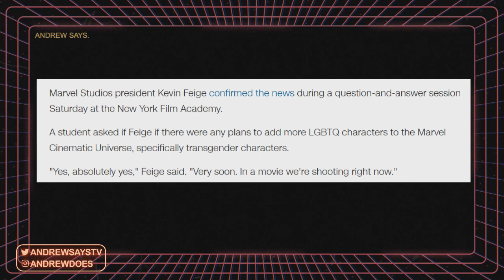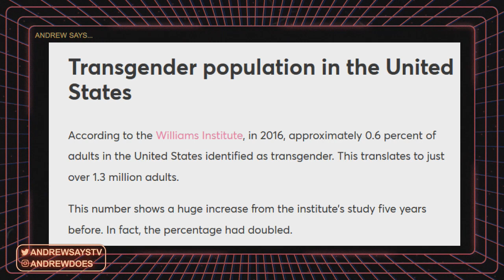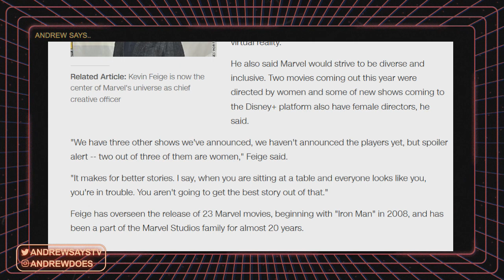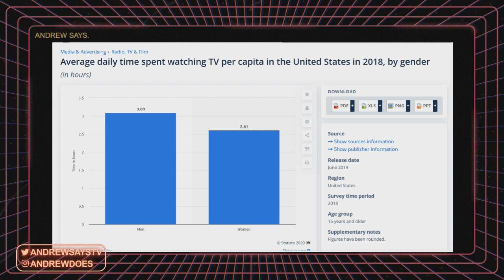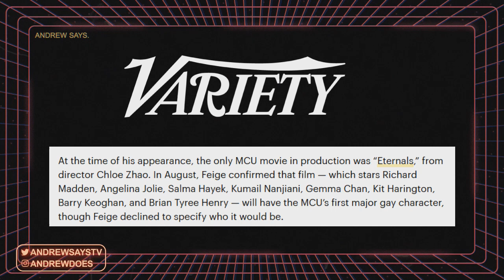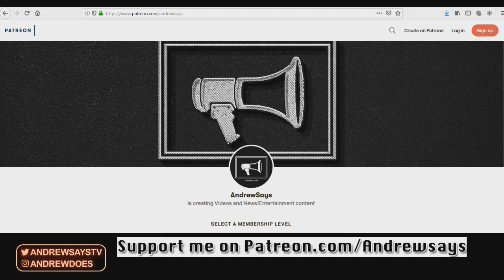Are You Ready for Transgender Superheroes? Marvel Promises Characters "Very Soon"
Marvel has promised there will be more LGBT superheroes including many more gay, female and even trans characters in the near future.